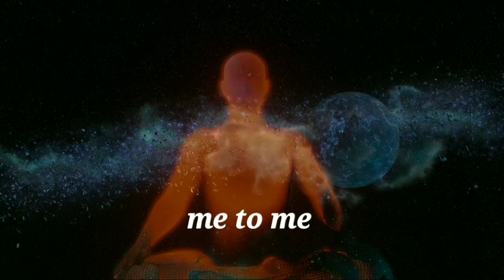Mero Mann - Surdas Poem. Malayalam Talk by Gurudasji. me to me meditation center. me to me.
അന്ധനായ കൃഷ്ണഭക്തനും കവിയുമായിരുന്നു സൂർദാസ്‌. ഭക്തന്മാരെ ശ്രീകൃഷ്ണ ഭക്തിയുടെ ഉന്നത തലങ്ങളിൽ എത്തിക്കുന്ന കവിതകളായിരുന്നു അദ്ദേഹത്തിന്റേത്‌. ഹിന്ദിയിലെ സാഹിത്യഭാഷകളിലൊന്നായ വ്രജ്‌ ഭാഷകളിലാണ്‌ സാധാരണയായി അവ എഴുതപ്പെട്ടിരുന്നത്‌.

Me to Me ധ്യാനകേന്ദ്രത്തിൽ പ്രതിമാസം നടന്നു വരുന്ന ധ്യാനപരിശീലനത്തിന്റെ ഭാഗമായുളള ആത്മീയ പ്രഭാഷണത്തിൽ സൂർദാസിന്റെ " മേരോ മൻ " എന്ന ഭക്തിസാന്ദ്രമായ കവിതയുടെ വ്യാഖ്യാനമാണ്‌ ഗുരുദാസ്ജിയുടെ വാക്കുകളിലൂടെ നമ്മുടെ ഹൃദയത്തിൽ എത്തുന്നത്‌.

Me to Me Meditation Centre
Balaramapuram
Trivandrum
Kerala